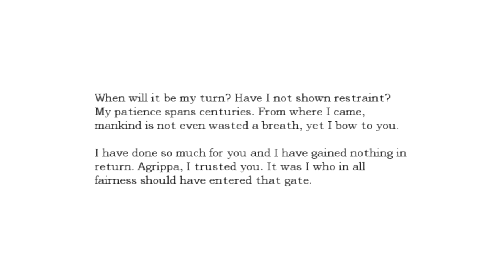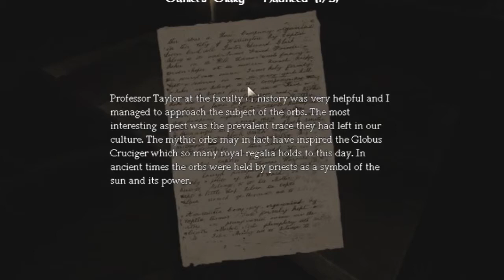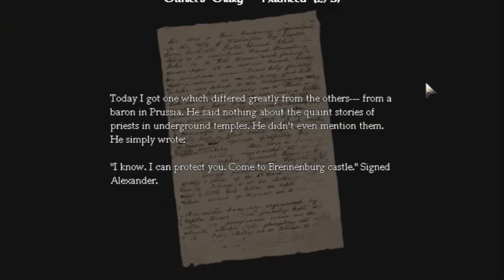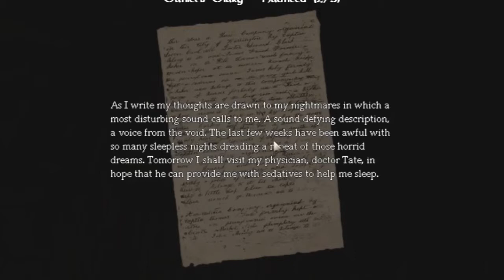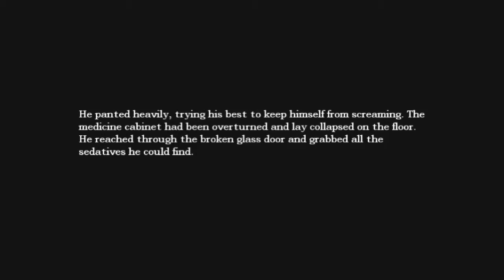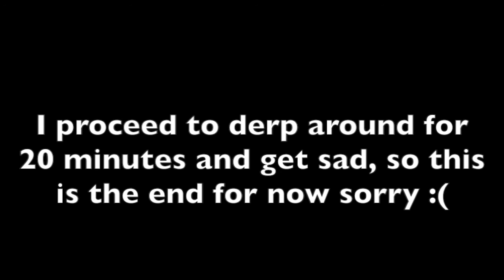Let's Play Amnesia Part 15: What am I doing?!?!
I wish I could just throw out this video but for posterities sake it is still up. Nothing happens and I show off just how terrible I am at this game :P